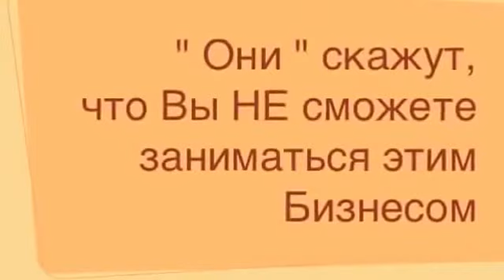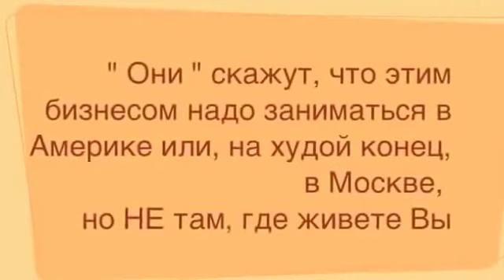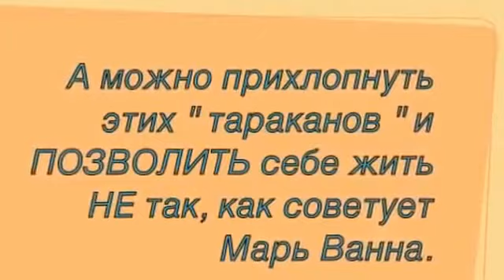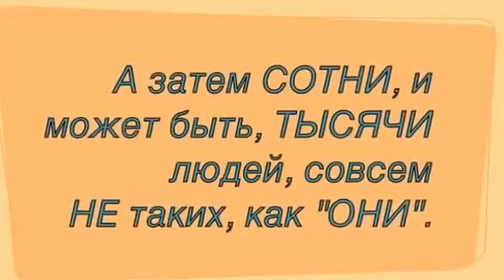Доброжелатели Отличная мотивация для начинающих в МЛМ